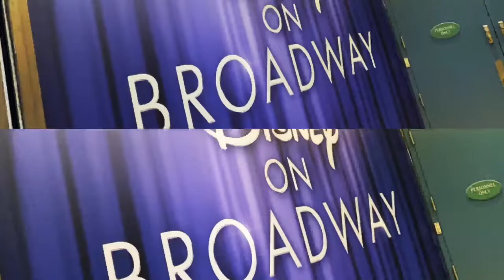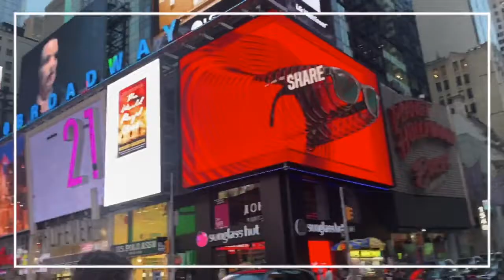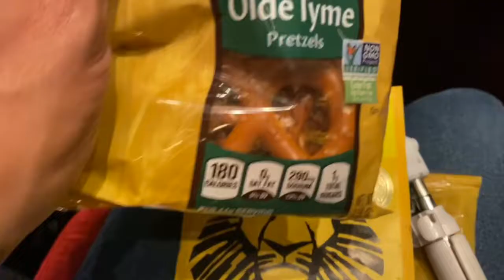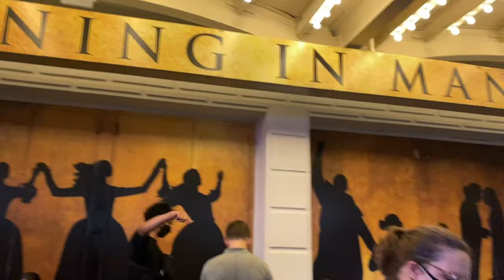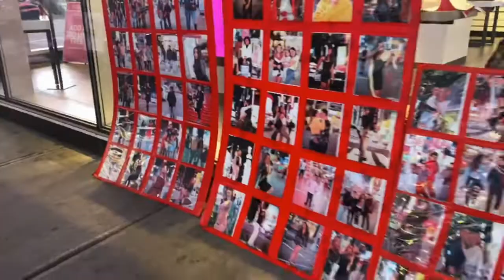Angel Villagomez habla con el Chapulin colorado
te mostramos la reapertura de los teatros de broadway y hablamos con el Chapulin colorado de Times Square.